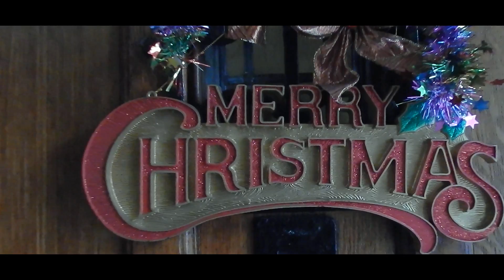The Chronicles Of Bulk | Episode 6 | Xmas Gainz | Christmas Day Meal + Back And Biceps Workout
Full Workout:

(Warm-up with static stretches and resistance bands)

1. Pull-ups - 3 sets till failure
2. Deadlifts - 2 warm-up sets, 4 working sets (8-12 reps, 1 set 2-3 reps)
3. Alternating Bicep Curls - 4 working sets (8-12 reps)
4. T-bar Row - 4 working sets (8-12 reps)
5. Alternating Hammer Curls - 4 working sets (8-12 reps)
6. Lat Pull Down - 4 working sets (8-12 reps)
7. E-Z Bar Curls - 4 working sets (8-12 reps)
8. Stiff Arm Lat Pulls - 3 working sets (12-15 reps)